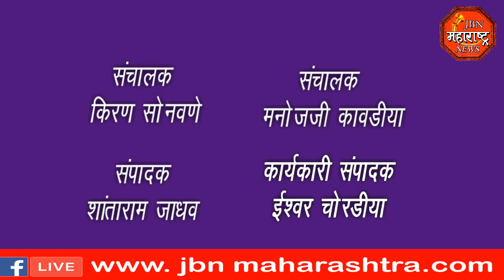jbn maharashtra news jalgaon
MBBS पास झाल्याने डॉ अजय राठोड यांचा बंजारा समाजाच्या वतीने सत्कार करण्यात आला